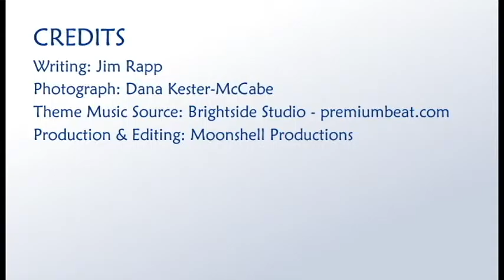Delmarva's Creatures Of The Night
Learn about Delmarva's creatures of the night: owls, bats and wild cats from naturalist Jim Rapp.